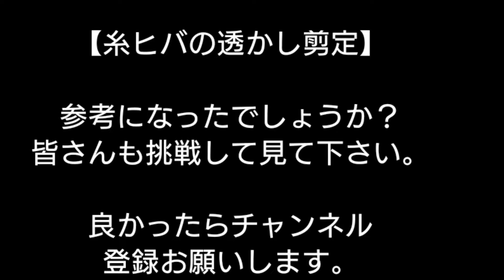【庭木の剪定】荒れた糸ヒバ透かし剪定自然風にスッキリさせる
🐶今日は荒れた糸ヒバの剪定を行ないます。剪定が難しく手間がかかる糸ひですが、この手順でやって行けば素人でも出来るようになると思います。

🐶剪定方法は透かし剪定、手順を番号で示します。実践を見て皆さんも挑戦して見て下さい。必ず出来ると思います。勇気を持ってやって見て下さい。

🐶剪定が終了しました。スッキリしました。